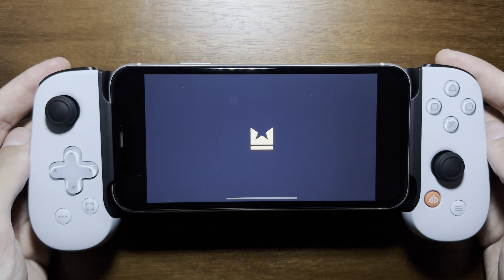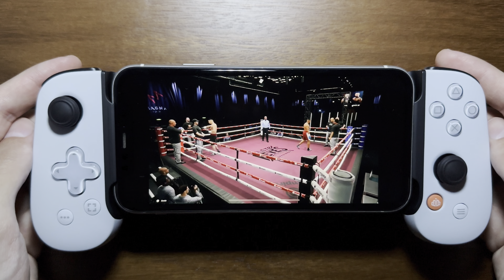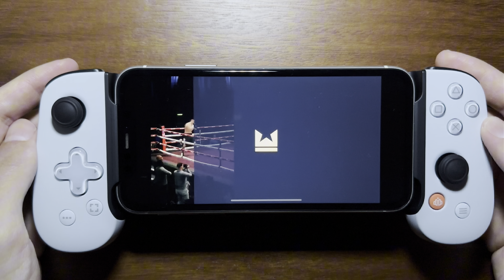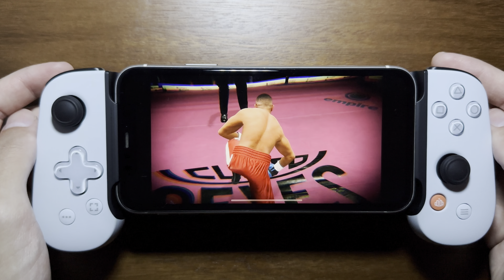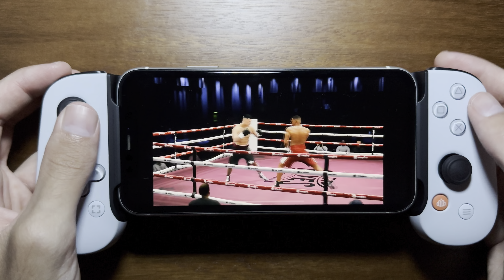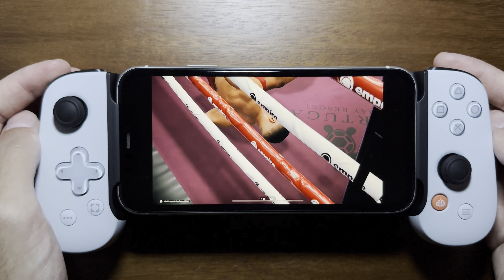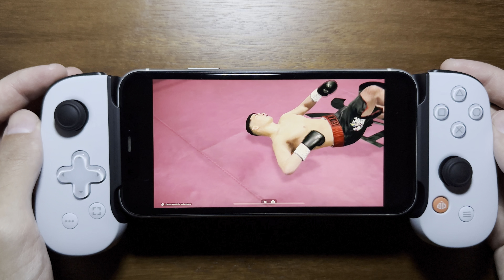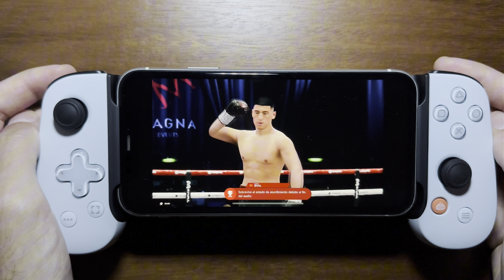Undisputed: Dmitry Bivol (Xbox Remote Play) Backbone One Gameplay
BackBone One PlayStation Accessory.